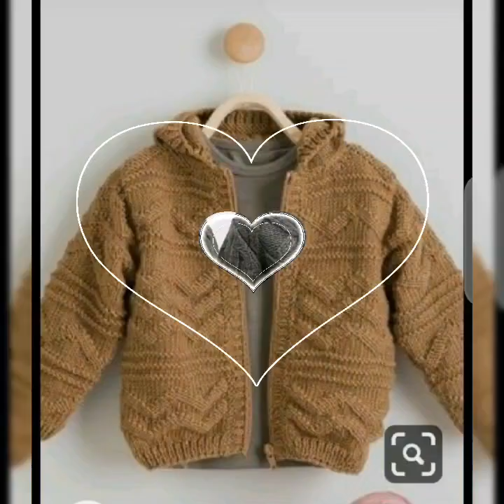Happy Winter Season Sweaters Designs For Kids/Stylish Cardigans And jerseys For Baby boys 5y to13y